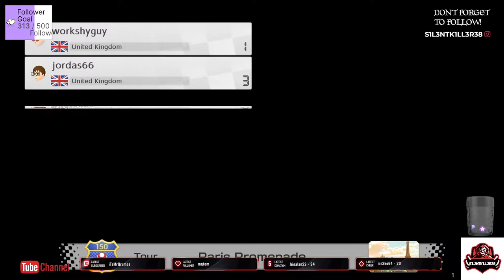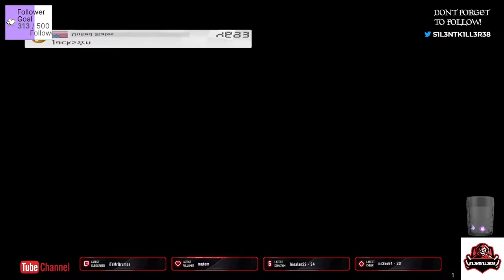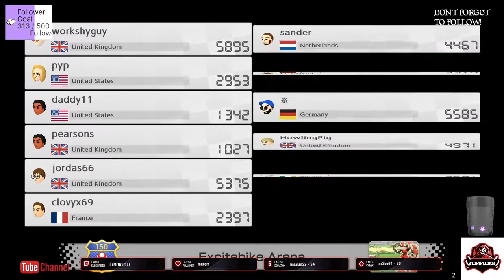mario kart 8 deluxe online play - No Commentary